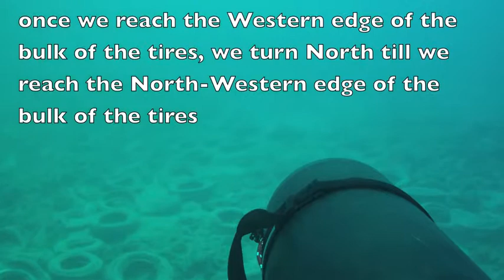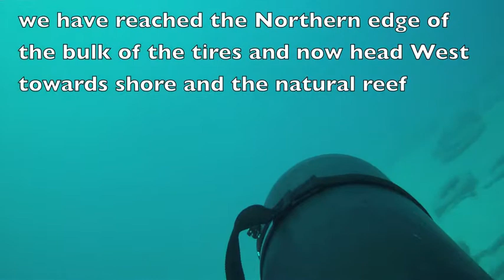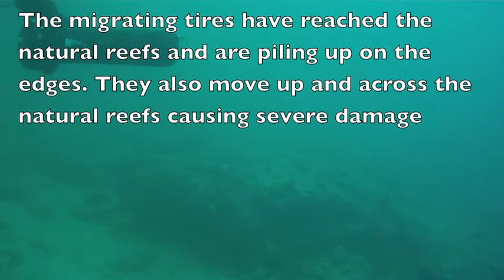Project Baseline Gulfstream Survey Dive On The Osborne Tire Reef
Global Underwater Explorers from Project Baseline Gulfstream chapter did a survey dive on May 18 2013 of the Osborne Tire Reef.

This video is (although somewhat abbreviated) the long version of the dive.

It clearly shows not only the massiveness of the bulk of the tires, but also the massive migration of tires that are moving away from the bulk spot and towards the natural reef closer to shore.

Loads of tires are reaching the natural reef and are piling up against it and moving across, over and on top of the natural reef and cause severe damage.

The Osborne Reef was expanded in the early 1970s in an effort to create man-made location that would bring in game fish for sports fishing and create grounds for corals to develop and grow on.

It was believed that discarded tires (that was massively heaping up) could be used to build this man made artificial reef and thus it was thought that one could both get rid of the tires as well as create a good place for the fish and corals to grow.

What was meant to do good, however, turned into a disaster.

The tires, which originally were bound together by nylon or by metal clips came apart and began moving about. Probably due to some extend to the movability the corals did not want to grow on the tires and thus no natural reef developed.

Instead the tires began migrating towards the natural reef that it was in part meant to protect. And now when the storms come in every year the tires migrate in bigger numbers and they move to and onto the natural reef, slamming into it and destroying what has taken decades to build up naturally.

Project Baseline is monitoring this site and looking at ways to see how we can remedy the problems or at least be part of a solution.